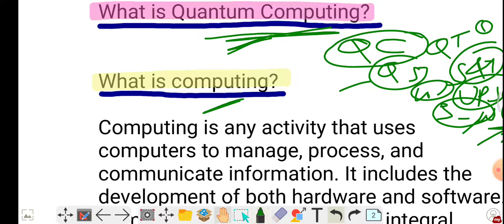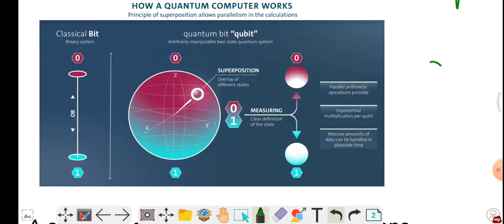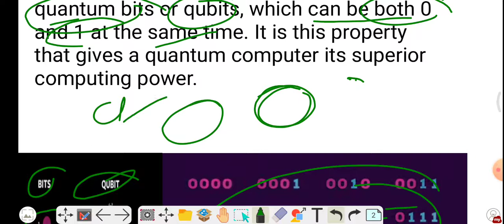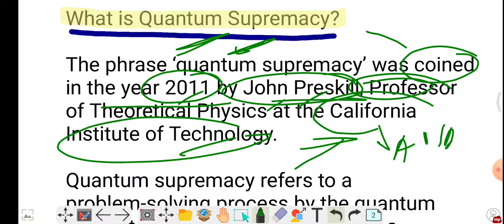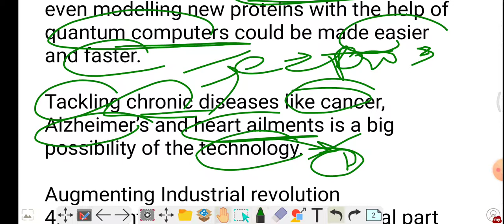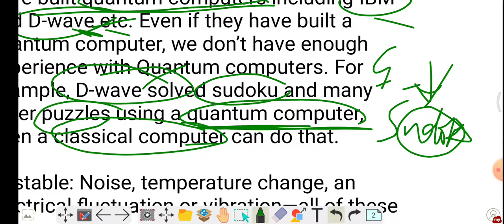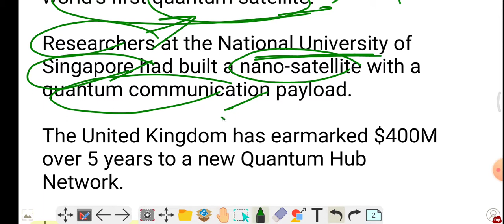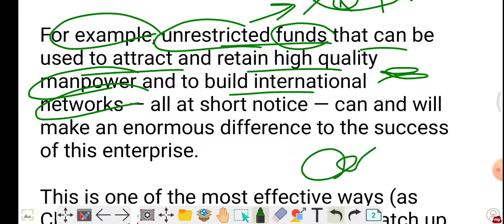Quantum computing for upsc | Quantum technology | Quantum supremacy | Quantum computer | LBSNAA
The Hindu analysis the hindu analysis
Indian express analysis Indian express analysis PIB analysis PIB analysis
Onlyias onlyias onlyias only upsc only upsc
Uppcs oas ras hcs mppsc cgpsc hpsc ukpsc bpsc gk questions gk questions geography environment science geography environment science next exam next exam

best daily current affairs for upsc pcs uppcs capf ac epfo

daily current affairs for oas
current affairs for hcs
daily current affairs for ras